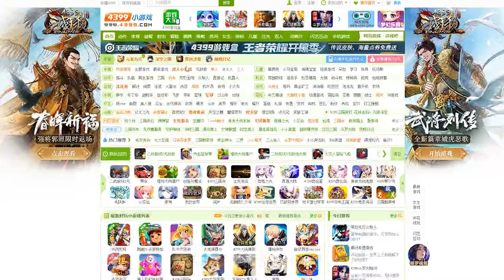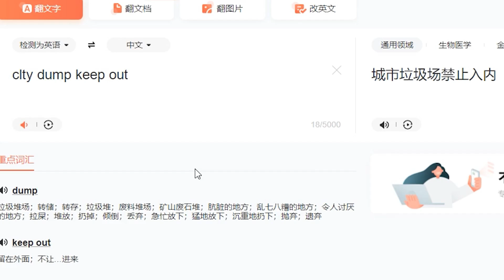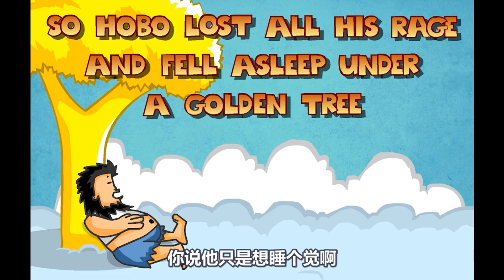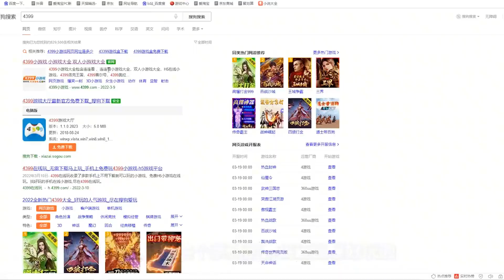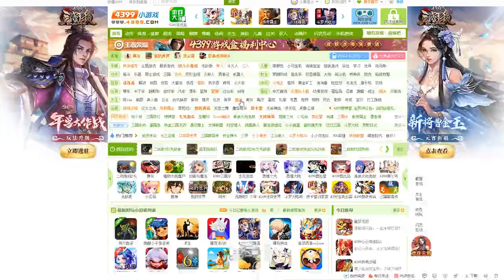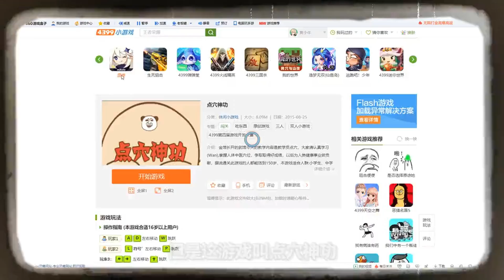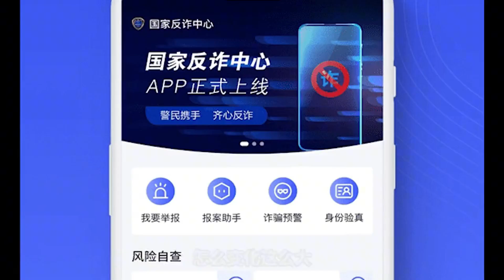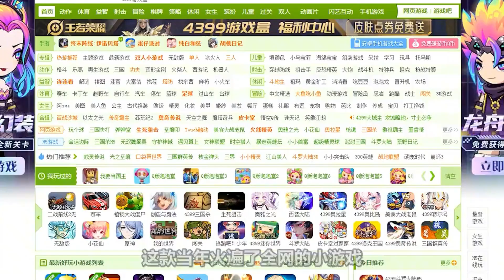10个被下架的4399小游戏，竟然都是童年经典游戏，爷青回【无敌流浪汉、合金弹头、Q版泡泡堂...】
10个被下架的4399小游戏，竟然都是童年经典游戏，爷青回【无敌流浪汉、合金弹头、Q版泡泡堂...】